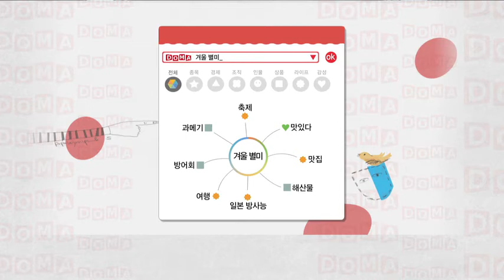[빅머니][빅데이터 로드맵]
머니투데이방송 MTN 빅머니 (이항영, 이혜림, 이규창)가 대중문화 트렌드를 빅데이터 분석으로 캐치해 알려드립니다.

겨울 별미
상품: 과메기, 해산물, 방어회
라이프: 맛집, 일본 방사능, 여행, 축제
감성: 맛있다.

겨울 별미하면 수산물이 함께 연관키워드로 많이 뜹니다.

전남 무안에 숭어가 유명 합니다.

 겨울 갯벌에는 고기들이 먹는 영양분이 풍부한 규조류가 많아 숭어회 맛이 일품이라고 합니다.

숭어회는 쫀득쫀득 하고 찰지면서 고소한 맛이 별미.무안에서는 숭어를 부르는 이름도 다양한데, 계절에 따라 보리 필 때 나온다고 해서 붙여진 '보리 숭어'는 '개 숭어'라고 불리고 있으며, 겨울에 나오는 숭어는 '참 숭어'라 불린다.

그 만큼 겨울숭어가 진짜 숭어라는 뜻이다.

주말에 겨울여행 계획하신 분들 이라면 무안으로 송어회 먹으러 가보시는 것도 좋겠 습니다.